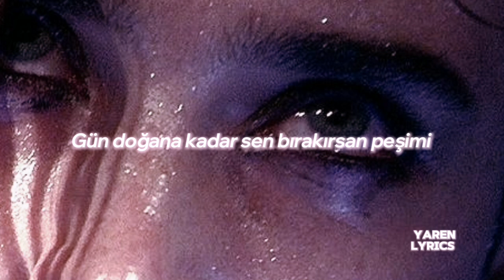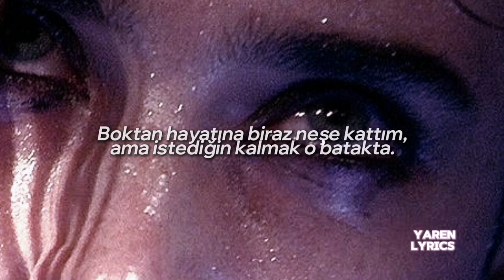güneş - pop, lyrics.